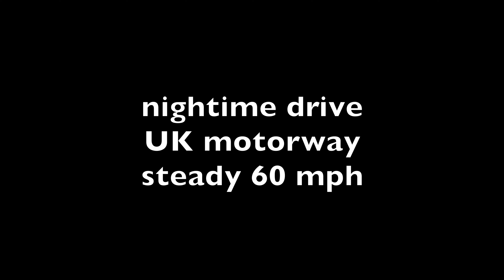30 Minute Ambience - night drive - UK motorway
Drift to sleep with this motorway night drive.
Shot through the rear screen, at a steady 60 mph.
Audio levels are set to slowly reduce over the 30 minute video.